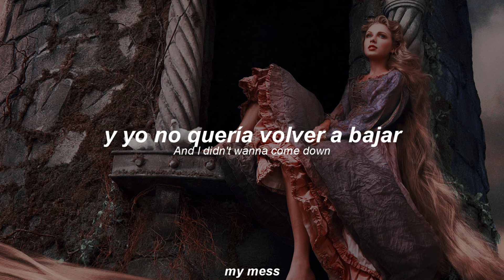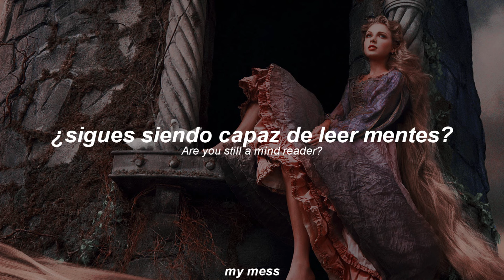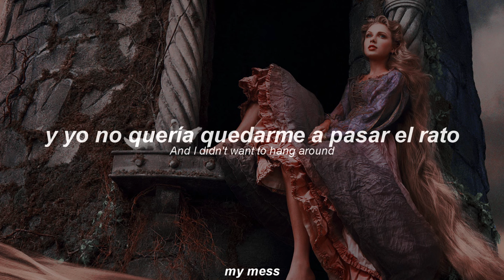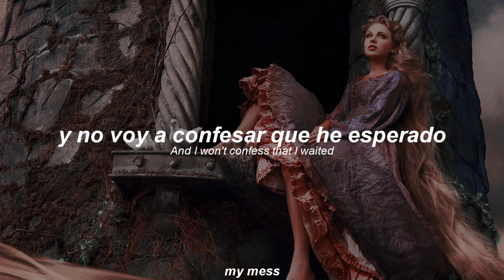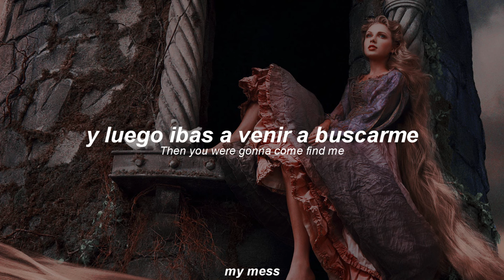taylor swift - peter (traducida al español + lyrics)